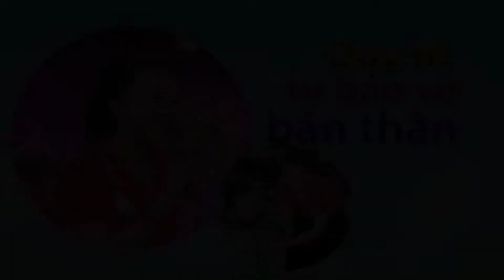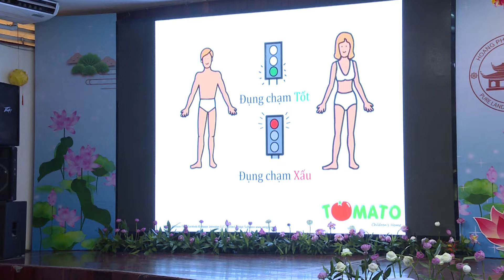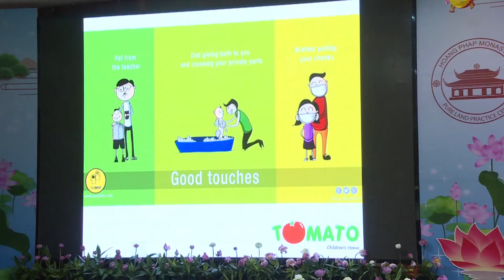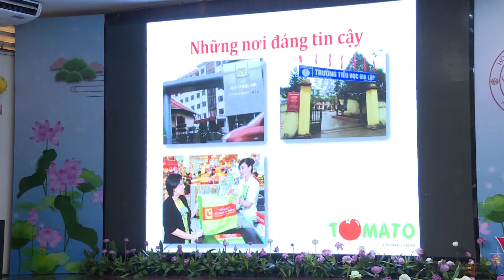Duy trì tự bảo vệ bản thân - Cô Phương Thanh (Trường Ngoại Khóa Tomato)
Ngày 10/04/2020 (nhằm 18/08 Canh Tý), gần 520 bạn nhỏ đã về chùa Hoằng Pháp tham dự khóa tu thiếu nhi “Em Về Bên Phật” lần thứ 23.

Buổi sáng, khi đã đăng ký, quý Thầy hướng dẫn các em tập trung lên giảng đường tham gia sinh hoạt và cùng lắng nghe buổi chia sẻ ngắn từ TT. Thích Chân Tính, Trụ trì chùa Hoằng Pháp, Trưởng Ban Tổ chức. Thượng tọa đã cho các em đọc thuộc lại bài Nhớ Ơn. Thông qua câu chuyện về một chú tiểu cứu đàn kiến, Thầy nhắc nhở các em về việc sát sinh hại vật sẽ đem đến nhân nhiều bệnh, chết yểu, ngược lại nếu phóng sinh đem đến sự an vui, ít bệnh, trường thọ. Sau đó, Thượng tọa đã hướng dẫn các em học thuộc bài hát mới do chính Thầy sáng tác. Chùa không chỉ là môi trường lành mạnh để các em vui chơi mà còn là nơi các em học hỏi những điều thiện tránh xa việc ác – Đây là thông điệp lời bài hát truyền tải đến các em thiếu nhi.

Tiếp đến, chương trình trao tặng 80 phần quà đến các em nhỏ có hoàn cảnh gia đình khó khăn. Thượng tọa, thay mặt Ban tổ chức, đã gởi tận tay đến các em - Đây là món quà phần nào hỗ trợ tinh thần học tập.

Chiều cùng ngày, các em có những phút tĩnh tâm cũng như được quý Thầy hướng dẫn đọc bài Nhớ Ơn. Sau đó, là chương trình kỹ năng Dạy trẻ tự bảo vệ bản thân do cô Phương Thanh đến từ trường ngoại khóa Tomato. Từ chương trình, các em học cách trở thành người “anh hùng” cuộc đời mình, bảo vệ chính mình. Giúp các em hiểu hơn về những hành động an toàn và không an toàn trước những nguy hiểm xảy ra thường ngày, tìm hiểu và học cách bảo vệ thân thể trước sự xâm hại đến từ bên ngoài, nhận biết được người đáng tin cậy và nơi các bé có thể cầu cứu khi gặp bất trắc.

Trước khi ra về, các em nhận phần quà từ quý thầy là sách Cuộc phiêu lưu đi tìm kho báu, bánh kẹo và bong bóng.